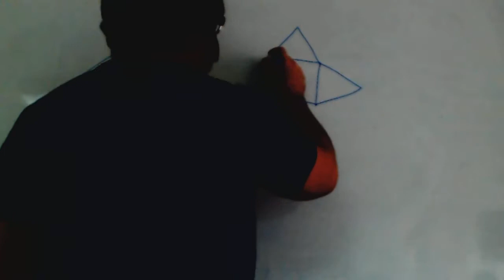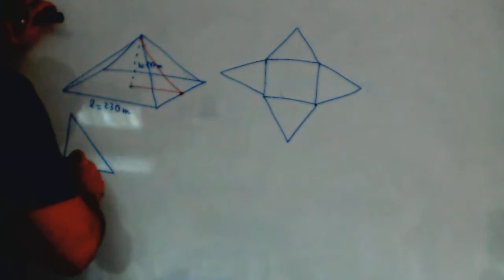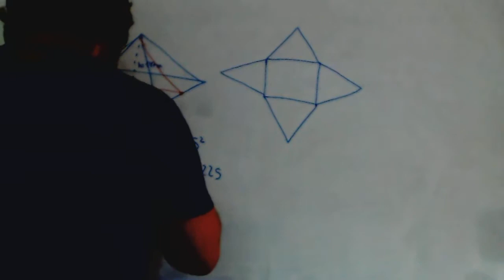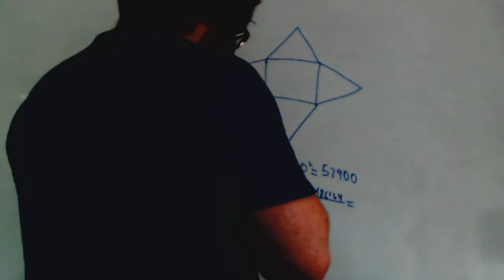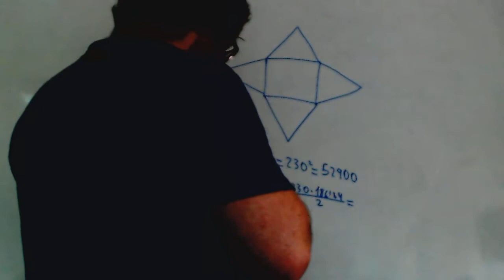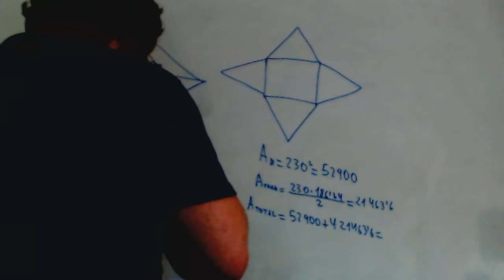Area y volumen de una piramide de base cuadrada Matematicas 3º ESO Academia Usero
Area y volumen de una piramide de base cuadrada Matematicas 3º ESO